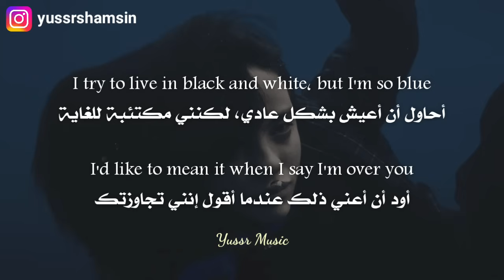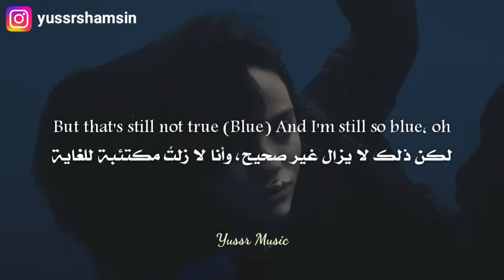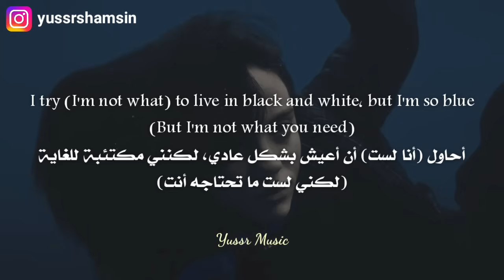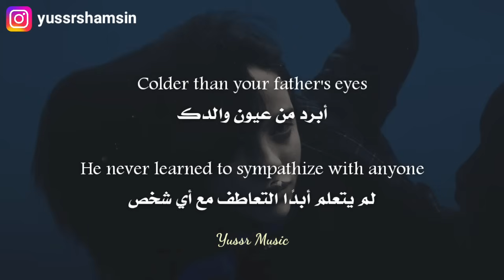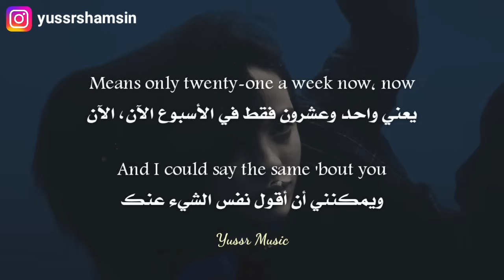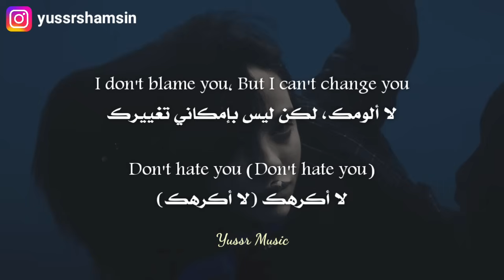Billie Eilish - BLUE (Lyrics) مترجمة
كلمات الأغنية:

[Part I]

[Chorus]
I try to live in black and white, but I'm so blue
I'd like to mean it when I say I'm over you
But that's still not true (Blue)
And I'm still so blue, oh

[Verse]
I thought we were the same
Birds of a feather, now I'm ashamed
I told you a lie, désolée, mon amour
I'm tryin' my best, don't know what's in store
Open up the door (Blue)
In the back of my mind, I'm still overseas
A bird in a cage, thought you were made for me

[Chorus]
I try (I'm not what) to live in black and white, but I'm so blue (But I'm not what you need)
I'd like (Not what you need) to mean it when I say I'm over you
But that's still not true, true
And I'm still so bluе (And it's not true)
True blue, truе blue
I'm true blue

[Outro]
(Blue) Mm, mm, mm

[Part II]

[Intro]
Ah-ah
Ah-ah
Ah-ah
Ah-ah

[Verse 1]
You were born bluer than a butterfly
Beautiful and so deprived of oxygen
Colder than your father's eyes
He never learned to sympathize with anyone

[Chorus]
I don't blame you
But I can't change you
Don't hate you (Don't hate you)
But we can't save you (But we can't save you)

[Verse 2]
You were born reachin' for your mother's hands
Victim of your father's plans to rule the world
Too afraid to step outside
Paranoid and petrified of what you've heard

[Bridge]
But they could say the same 'bout me
I sleep 'bout three hours each night
Means only twenty-one a week now, now
And I could say the same 'bout you
Born blameless, grew up famous too
Just a baby born blue now, now

[Chorus]
I don't blame you (I don't blame you)

[Bridge]
(Means only twenty-one a week now)
Ooh-ooh
(Ah-ah-ah, ahh)

[Outro]
But when can I hear the next one?

♥︎ Billie Eilish - *"Hit Me Hard and Soft" (album tracklist): ♥︎

1. *SKINNY*
2. *LUNCH*
3. *CHIHIRO*
4. *BIRDS OF A FEATHER*
5. *WILDFLOWER*
6. *THE GREATEST*
7. *L'AMOUR DE MA VIE*
8. *THE DINER*
9. *BITTERSUIT*
10. *BLUE*

Yussr Music, Lyrics, Lyric, Pop, Ballad, Lo-Fi, Lounge, Alternative, Alternative Pop, In English, USA, Music, Album, Arabic, English
بيلي آيليش ميوزك موسيقا موسيقى عربي انكليزي انجليزي انقليزي انستقرام بوب راب هيب هوب اغاني أغاني اغاني مترجمه اغاني مترجمة أغاني مترجمة مترجم مترجمة مترجمه اغاني اجنبية اغاني اجنبيه اغاني اجنبية جديدة مترجمة اغاني اجنبية مشهورة اغاني اجنبية مترجمة اغاني اجنبيه مترجمه أغاني أجنبية_مترجمة اغاني اجنبية مترجمه يوتيوب أغاني يوتيوب اغاني يوتيوب